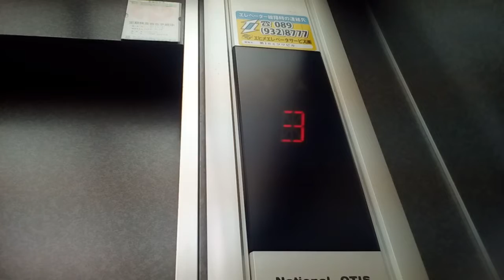OTISエレベーター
第18ミツワビルにあります。 更新前はスペック50でした。機種はスペッククレセスです。
メーカー:OTIS
設置年:1990年代
定員:9名
積載:600kg
キャンセル機能:なし
アナウンス:なし
戸閉ブザー:なし
到着ベル音:なし
ボタン確認音:なし
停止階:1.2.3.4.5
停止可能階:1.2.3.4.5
撮影:NEC LAVIETabE PC-TE508BA (2020年8月10日撮影)